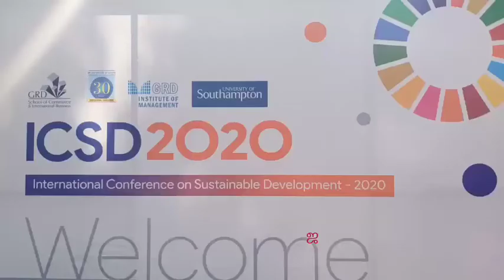ஜி ஆர் டி கல்லூரியில் "சஸ்டைநபல் டெவலப்மெண்ட் 2020" தேசிய அளவிலான கருத்தரங்கம்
கோவை ஜி ஆர் டி கல்லூரியில் தேசிய அளவிலான கருத்தரங்கம் சஸ்டைநபல் டெவலப்மெண்ட் 20 20 தலைப்பில் இரண்டு நாள் நடைபெற்றது இதில் இங்கிலாந்து பெங்களூர் மும்பை ஆஸ்திரேலியா மற்றும் மலேசியா உள்ளிட்ட நாடுகளில் இருந்து பல முக்கிய பிரமுகர்கள் கலந்து கொண்டு விரிவுரை ஆற்றினர் நிகழ்ச்சி டாக்டர் கே கே ராமச்சந்திரன் அவர்கள் தலைமையில் நடைபெற்றது இக்கருத்தரங்கில் தரமான கல்வி ஆண் பெண் சம உரிமை காலநிலைமாற்றம் உட்பட பல்வேறு தலைப்புகளில் விவாதம் நடைபெற்றது  புரபசர் சாபு பத்ம தாஸ் ப்ரொபசர் மார்ட்டின் போர்டு உட்பட பலர் கலந்து கொண்டு விரிவுரை ஆற்றினர். இதில் மாணவர்கள் சுமார் 1500 பேர் கலந்து கொண்டனர்.